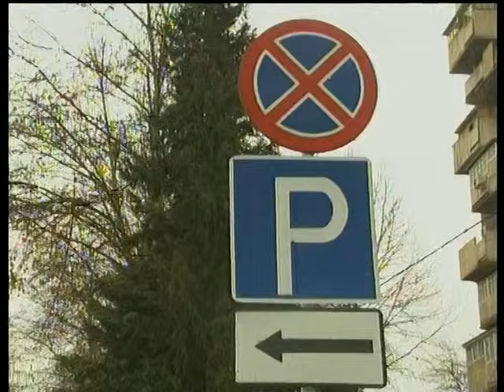Gharibsho 2011 Гарибшо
Garibsho 2011 Tashrif Baxtiyor Bakhtiyor tajik tojiki Dushanbe Tajikistan Samarkand Buxoro Lahzahoi guvoro 2011 Ташриф Бахтиёр Гарибшо Талабшо Таджик Точик Точики Душанбе Таджикистан Точикистон